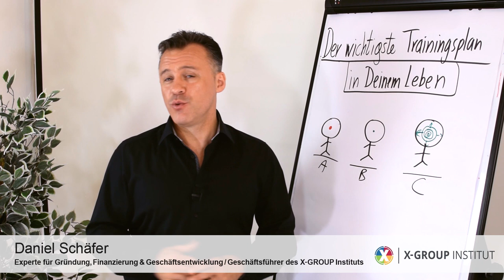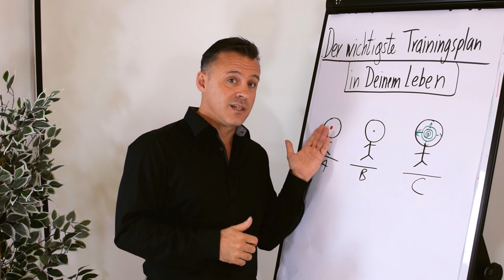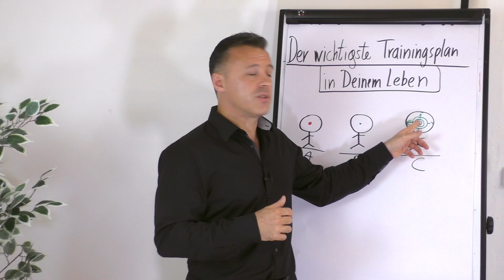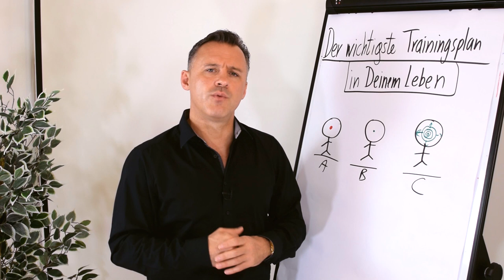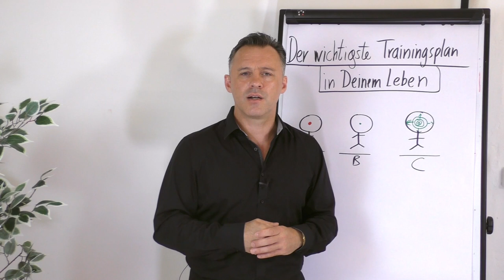Der wichtigste Trainingsplan in deinem Leben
Viele machen sich für sportliche Ziele einen Trainingsplan. Genauso sinnvoll ist es jedoch, sich für jeden Lebensbereich einen Trainingsplan zu erstellen.

In diesem Clip gibt dir Daniel Schäfer anhand von drei Persönlichkeitstypen Beispiele für vorhandenen Glauben und zeigt dir auf, wie wichtig dein Glauben für deinen Erfolg in allen Lebensbereichen ist. Ebenso gibt er dir eine Anleitung wie du dich weiterentwickeln kannst.